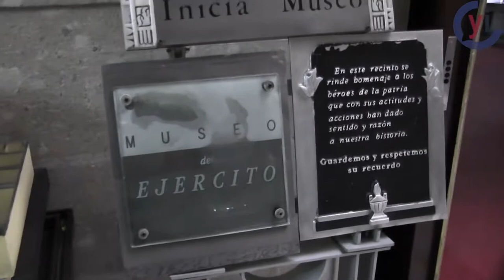Historia del Ejército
A 82 años de la creación de la Secretaría de la Defensa Nacional, les presentamos el Museo del Ejército y la Fuerza Aérea Mexicana, un paseo por la historia de las fuerzas armadas.